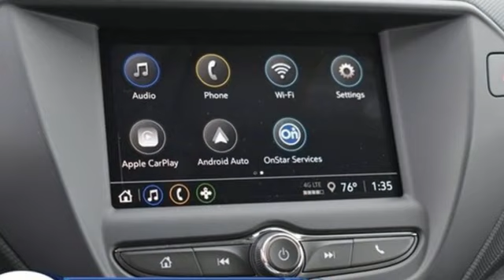New 2023 Chevrolet TrailBlazer Manassas VA Chantilly, MD TPB182255 - SOLD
Year: 2023
Make: Chevrolet
Model: TrailBlazer
Trim: LT
Engine: 1.3L Ecotec Turbo DOHC SIDI w/VVT
Transmission: 9-Speed Automatic
Color: Black
Interior: Black
Stock #: TPB182255
VIN: KL79MRSL4PB182255
Mosaic Black Metallic 2023 Chevrolet TrailBlazer LT AWD 9-Speed Automatic 1.3L Ecotec Turbo DOHC SIDI w/VVTbrbrLocated right next to Dulles International Airport on Route 50 in Chantilly, Fairfax VA. 26/30 City/Highway MPGbrbrbrWe make every effort to provide accurate information but please verify options and price with management before purchasing. All vehicles are subject to prior sale. All financing is subject to approved credit. Dealer installed options are additional. Stock photo colors, options and trim levels may vary. Not responsible for typographical errors. Published prices subject to change without notice to correct errors and omissions or in the event of inventory fluctuations. Vehicle offers/prices & internet price quotes valid for 48 hours from initial posting date, subject to change by dealer/manufacturer without notice. Vehicles may be in transit to dealer. Vehicle photos may not match exact vehicle. Please call to confirm availability status. All prices exclude taxes, title, license, and dealer processing fee of $989.00. The MSRP is the Manufacturer Suggested Retail Price. Dealer is not bound to sell any vehicle at MSRP and may adjust the selling price according to market conditions. All discounts and conditional offers are based on the sale price, not the vehicle MSRP.

Address:
13915 Lee Jackson Hwy